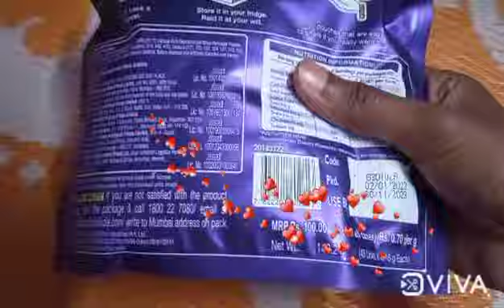Cadbury Gems Minis || MRP :- 100 Rs/-